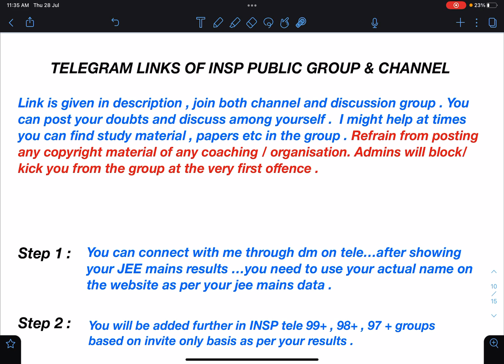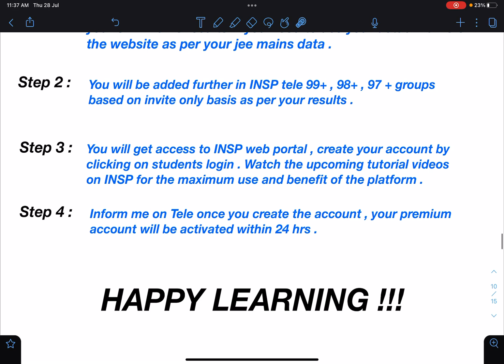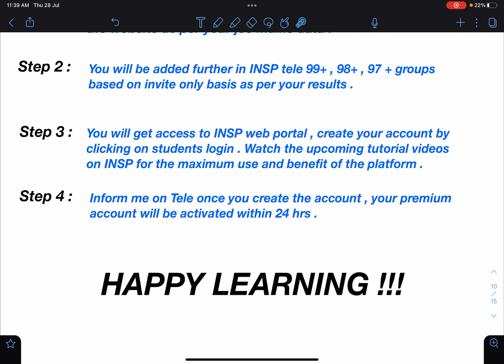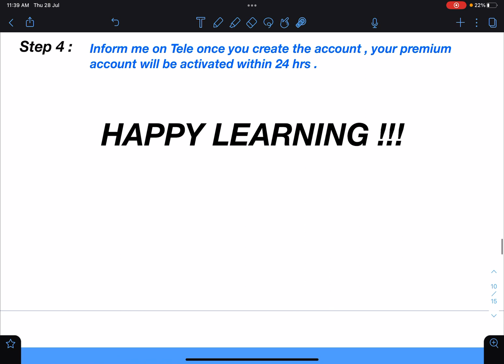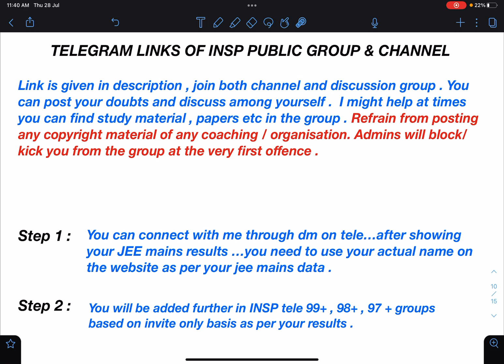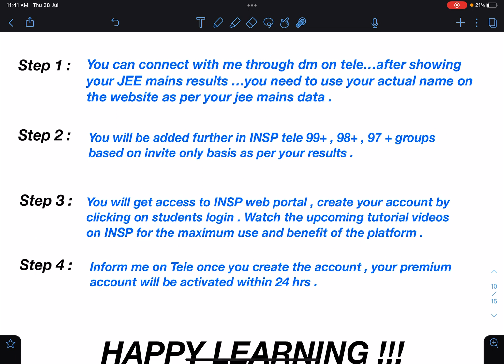[ INSP ] EARLY ACCESS TO INSP WEB PORTAL TO INSPIANS [ PHYSICS WILL NEVER BE THE SAME AGAIN ]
INSP LEARNING - COMING SOON